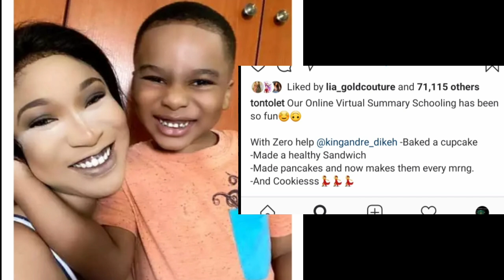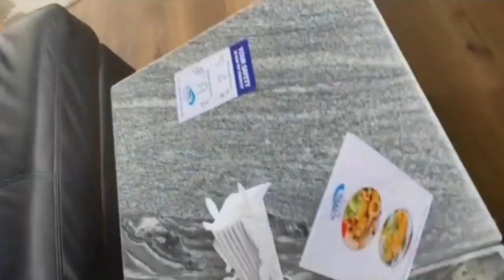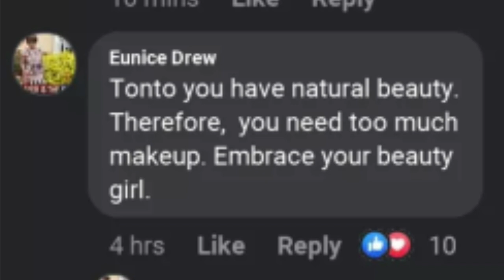Adorable moment of Nollywood actress Tonto Dicke & son King Andre will make you love them.